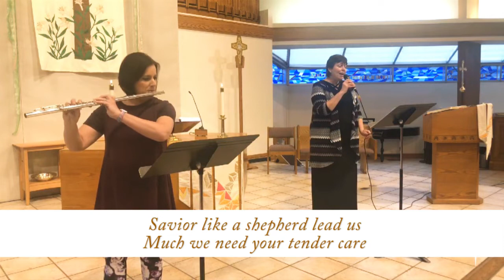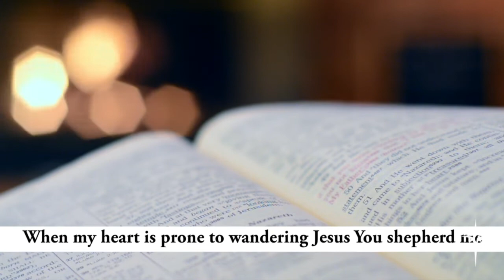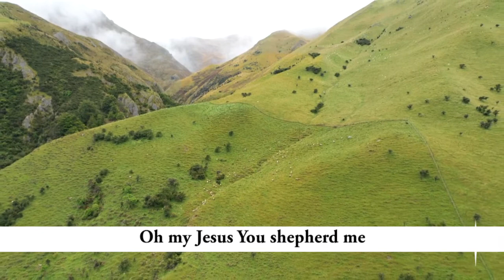Sunday Worship- May 3, 2020